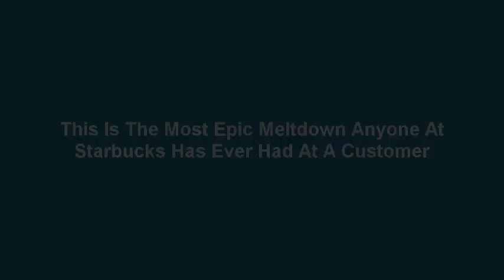This Is The Most Epic Meltdown Anyone At Starbucks Has Ever Had At A Customer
Gokilmedia Project is a channel for entertainment and news around the latest news is again trending topic.
Hopefully I can give useful for you all and can give you stomach mengkocok entertainment. still suport us so that we can provide the best future.

Tags : Gokilmedia Project "MotoGP" "Highlight Motogp" "motogp 2015" "liga champion" uefa "taylor swift" "calvin harris" "the entertaiment news" "news update" "football news" "trick soccer"

For other information can be found through social media account following:

BBM: 5217E603